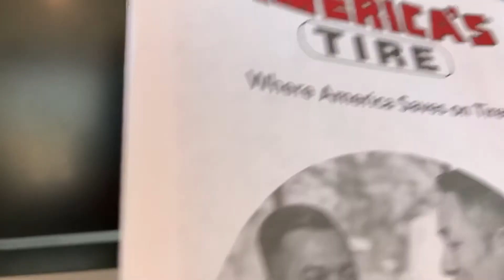Some America's Tires offer Free Wi-fi while waiting. 310 N Tustin St, Orange, CA 92867 location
This boring video was taken at the orange location of America's Tires.
You can now get free wi-fi there while having your tires serviced.  The internet speeds are throttled at 5mbps up/down, but that's more then enough to do regular web surfing.

I wonder if this is a nationwide change.  Thank you America's Tire for making my day again... just a little better!